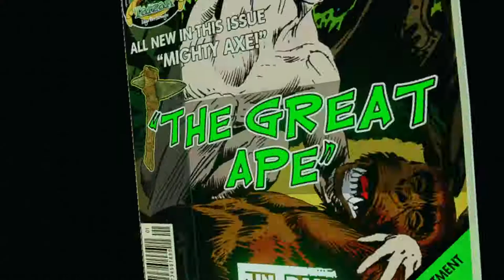Tarzan VR Issue #1 – THE GREAT APE - Gameplay (no commentary)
Gameplay of Tarzan VR Issue #1 – THE GREAT APE without any commentary.